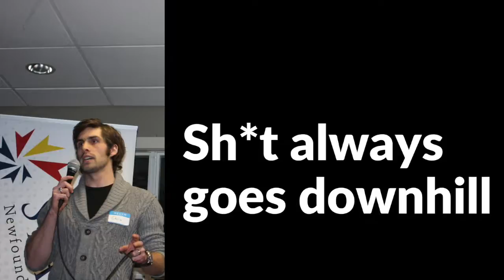Sh*t Always Goes Downhill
Mistakes happen in any job and at any level. There are always two types of people in an organization when this happens. They either pass it off to the next person down the totem pole or take ownership of it and win the day. One is really easy to do and the one I see most often in the workplace, particularly when it's a C-level employee.

In fact, there is a saying that goes something like this "When the top level guys look down, all they see is sh*t, but when the bottom level guys look up all they see is a$$holes".

It's about time we changed this paradigm in the workplace and start taking more responsibility for our own screw-ups, rather than only focusing on our achievements.

What are you going to do the next time you find yourself in this situation?